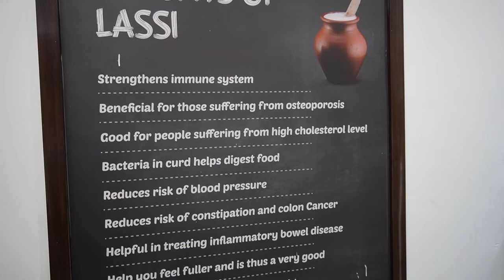I went to INDIA to try INDIAN FOODS for the first time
EATING THE WORLDS HOTTEST CHOCOLATE (ONE CHIP CHALLENGE) AT 2K SUBSCRIBERS!!
In this video, I take you on a culinary journey through India as I try some of the most iconic and delicious Indian foods for the very first time! From savory to sweet, I dive into a variety of traditional dishes, including:

Keema with Paratha: A mouthwatering mix of spiced minced meat served with flaky, warm flatbread.
Lassi & Mango Lassi: Refreshing yogurt-based drinks, one plain and one packed with the tropical sweetness of mango!
Biryani: A fragrant and flavorful rice dish loaded with spices, tender meat, and vegetables.
Kulfi: The ultimate Indian frozen dessert – creamy, rich, and full of flavor.
Masala Dosa: A crispy, thin pancake stuffed with a savory spiced potato filling.
Idli & Samosa: Soft steamed rice cakes paired with a savory, crispy snack filled with spiced potatoes.
Thumbs Up Drink: A unique, refreshing Indian cola that packs a punch!

Watch as I experience these flavors and give my honest reactions to each dish. If you’ve ever been curious about Indian cuisine or want to know what these dishes taste like, this video is for you!

LET ME KNOW WHAT DO YOU WANT ME TRY, FILM, REACT OR ANYTHING ELSE!!!

New Rating System:
WANGADOO: The best 10/10
BANGADOO: Mid
DANGADOO: The Worst

All Socials: itsfarzadyt